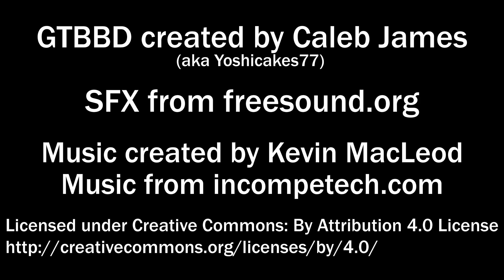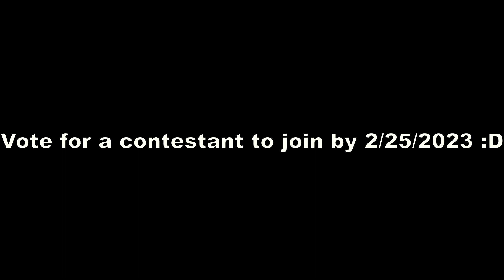GTBBD 8: Teamwork isn't Dreamwork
This episode is very SPECIAL!! A lot happens, you'll just have to find out in this episode of Get the BlahBlah Dollars!

Credits are at the end of the episode :)